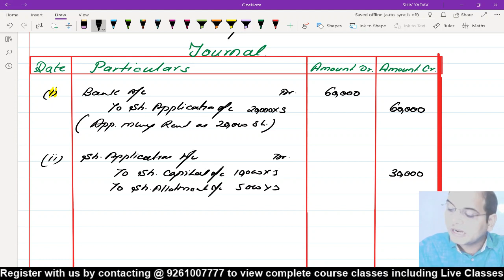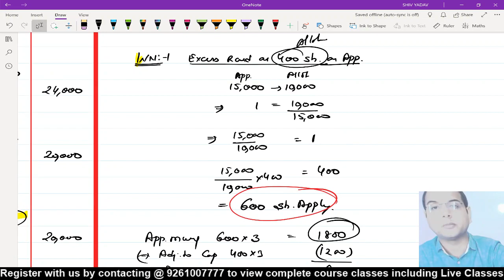Question 57 | 20-21 | Issue of Shares | Accountancy Class 12 | Chapter 7